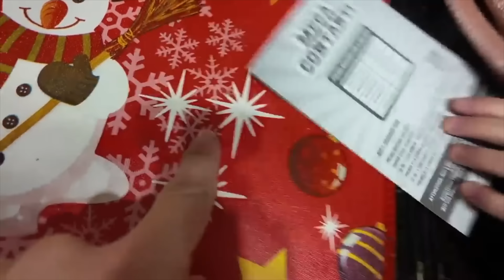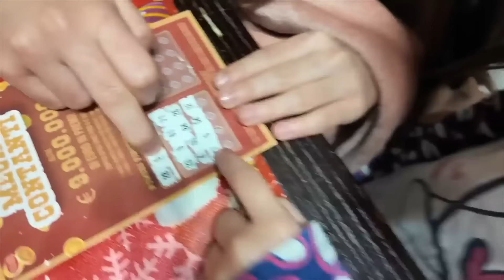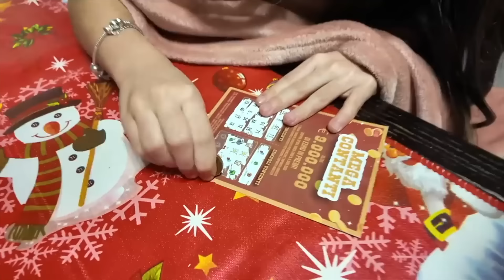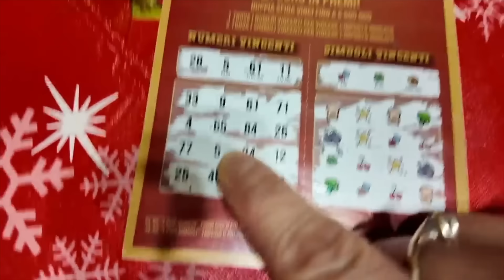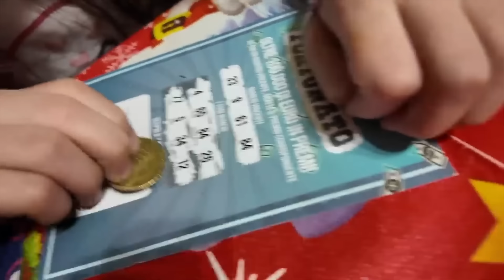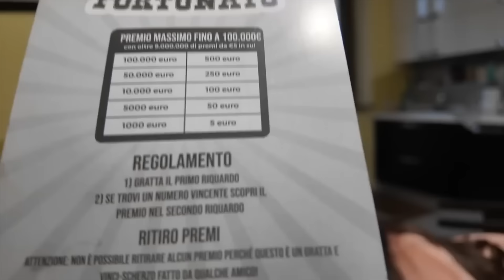ANASTASIA PREPARA LA CENA A VANESSA CHE HA LA FEBBRE E STA MOLTO MALE NON SI REGGE IN PIEDI